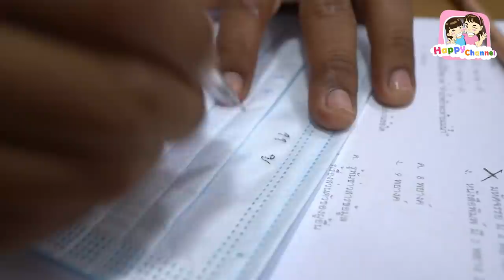วิธีลอกข้อสอบเพื่อน ห้องเรียนอลเวงEP1พี่ฟิล์ม น้องฟิวส์ Happy Channel